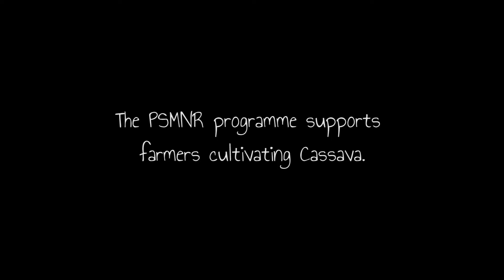Cassava farming in Mount Cameroon National Park peripheral communities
Mount Cameroon National park has been supporting communities in the multiplication of improved cassava varieties